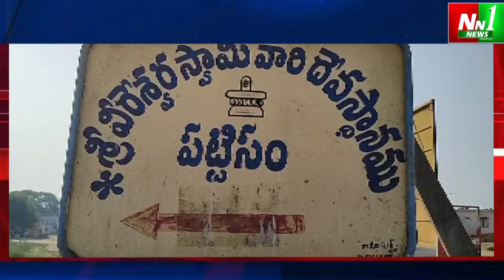పోలవరం : పట్టిసీమలో అఖండ గోదావరి మధ్యలో మహాశివరాత్రి ఉత్సవాలు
"nn1news live"
"nn1news luve"
"nn1news"
"nn1news live"

NN1 NEWS#
NN1 News#
nn1news live#
nn1news breaking news today#
nn1news Breaking#
nn1news Youtube on live#
nn1news Sucribe#